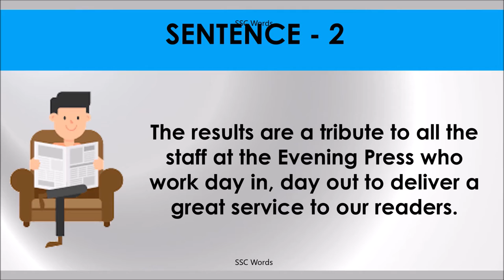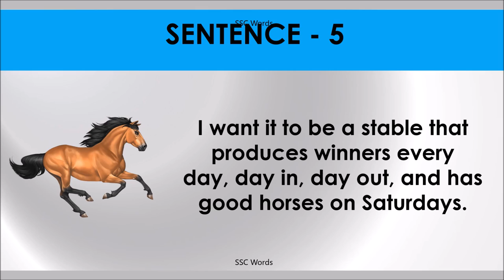DAY IN, DAY OUT Idiom 1312 # Meaning and five sentences # SSC Words